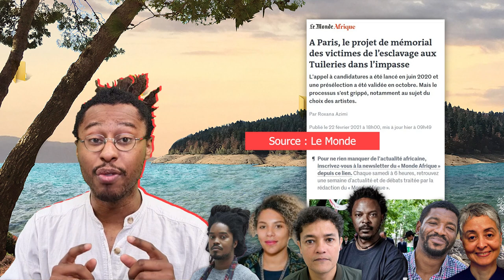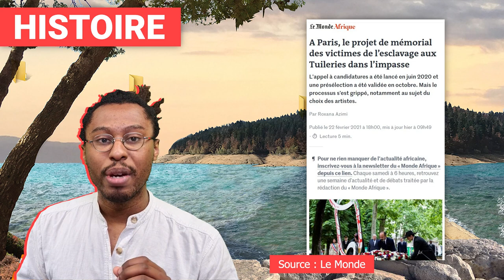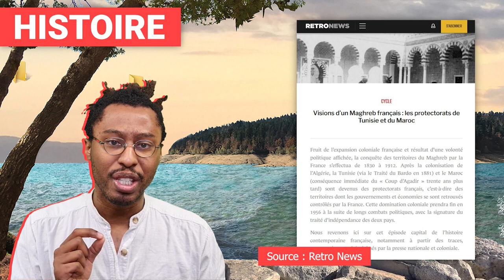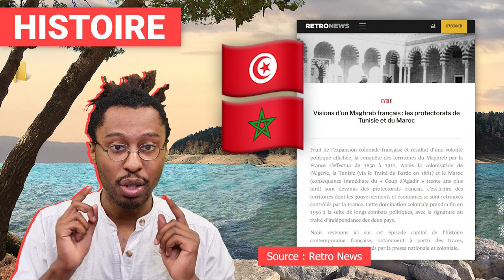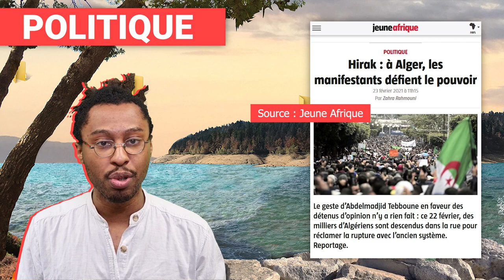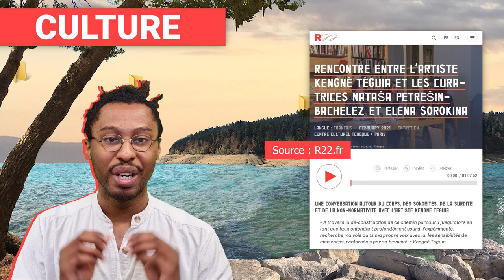Mémorial des victimes de l'esclavage - Récap décolonial #3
Récap décolonial #3

Cette semaine, embrouille politico-militante pour choisir l’artiste qui réalisera le nouveau mémorial des victimes de l’esclavage à Paris !

**Economie**

- Ngozi Okonjo-Iweala, première femme  Africaine à diriger l’Organisation Mondiale du Commerce !

**Inspirations**

- Lallab Magazine interview de Dali Misha Touré !
- Interview de la chanteuse Guadeloupéenne Irie Keef !

**Histoire**

- Blocage dans le choix d’un artiste pour réaliser le mémorial des victimes de l’esclavage à Paris ! Les candidate.s sont Julien Creuzet, Gaëlle Choisne et Jean-François Boclé, Adrian Piper et Sammy Baloji en duo avec Emeka Ogboh.
Il faut inscrire durablement 200 000 noms de victimes de l’esclavage sur le monument.

- Françafrique et Néocolonialisme avec Amzat Boukari-Yabara.

- RetroNews - cycle sur l’histoire coloniale en Tunisie et au Maroc !

- Une rue de Marseille nommée Ibrahim Ali !

**Idées**

- « Études postcoloniales: que se joue-t-il vraiment dans les universités? »

- Sur Le Media, Théophile Kouamouo analyse le terme « islamo-gauchisme » avec André Gunthert.

- Joao Gabriell - Nationalisme guadeloupéen et  panafricanisme.

**Politique**

- Mohamed Bazoum président du Niger.

- Algérie, le Hirak continue.
Pour approfondir, RDV sur le site QG Décolonial.

**Société**

- Ivry, 5 associations ont organisé une marche décoloniale durant laquelle 5 rues ont été rebaptisées.

**Culture**

- La scène Underground de Madagascar sur Tv5Monde !

- Comment on construit un discours décolonial ? avec Olivier Marboeuf.

- L’artiste Kengné Téguia, nous parle de surdité et de non-normativité.

Voilà pour cette semaine !

RDV vendredi 26 février 19h sur TWITCH !

Prenez soin de vous, et à bientôt sur la chaîne Histoires Crépues !